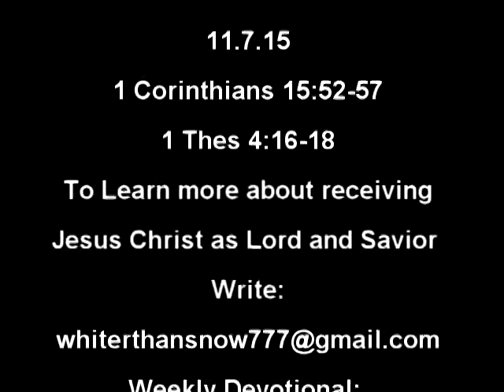The Rapture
The next greatest event on Heavens calendar is "The Rapture" of the Church.
1 Corinthians 15: 51-56  and 1Thessalonians 4:16-18
“Where, O death, is your victory?
    Where, O death, is your sting?”